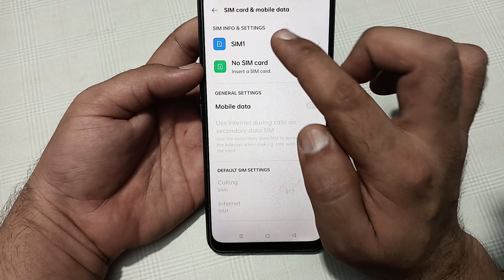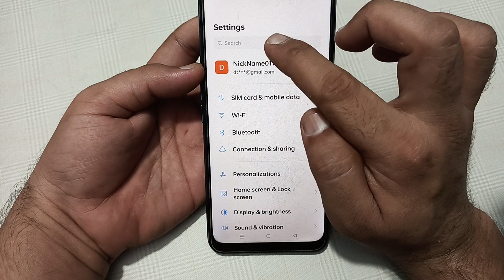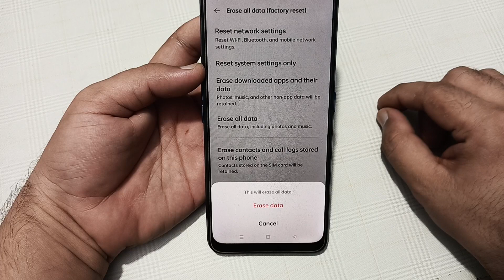realme P1 mein call show nahi ho raha hai, how to show incoming call in realme P1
how to show incoming calls on display in realme
Edit suggestion how to show incoming calls on display in realme
how to show full photo on incoming call in realme
Edit suggestion how to show full photo on incoming call in realme
how to show incoming call while on call in realme
Edit suggestion how to show incoming call while on call in realme
how to display incoming calls on screen in realme
Edit suggestion how to display incoming calls on screen in realme
how to show call notification on screen realme
Edit suggestion how to show call notification on screen realme
realme phone me call show nahi kar raha hai
Edit suggestion realme phone me call show nahi kar raha hai
Voice search